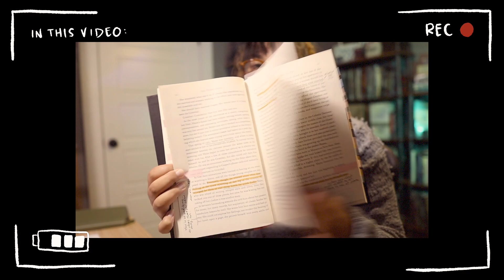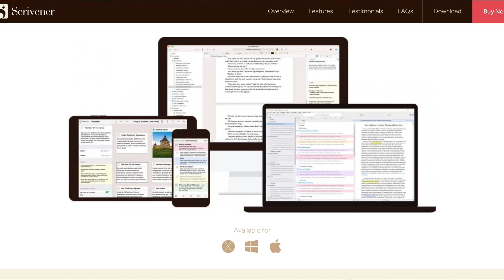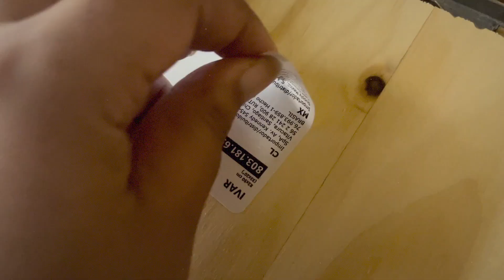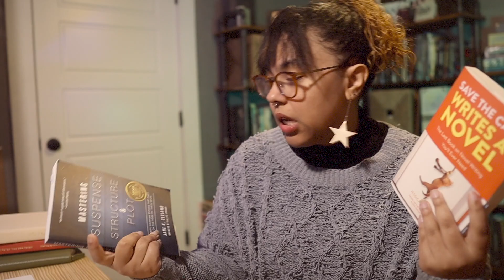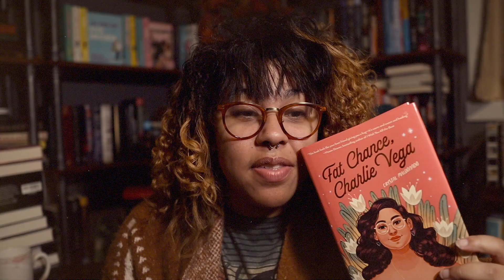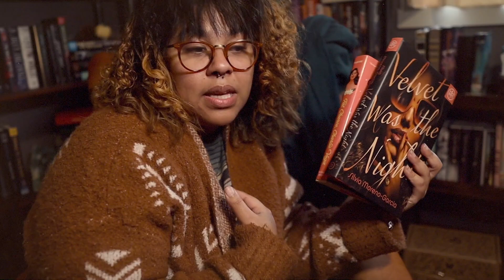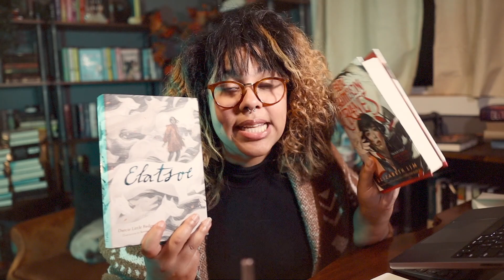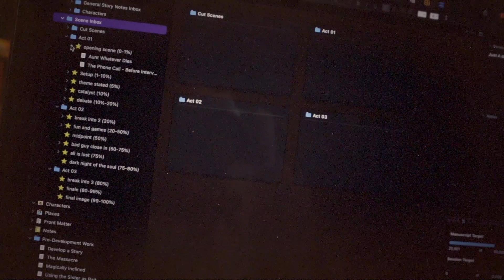why you gotta make things so complicated!?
⭐️ VIDEO LINKS:
Velvet Was The Night
Fat Chance Charlie Vega
The Hacienda

Six Crimson Cranes

Save the Cat Writes a Novel
Save the Cat
Mastering Suspense Structure and Plot

⭐️ VIDEO MENU:
00:00 Intro

⭐️ VIDEO INFORMATION:
Edited with Final Cut Pro X I use a Canon EOS M50 Camera + Iphone 12 Pro Max